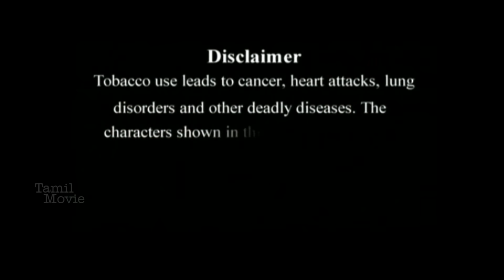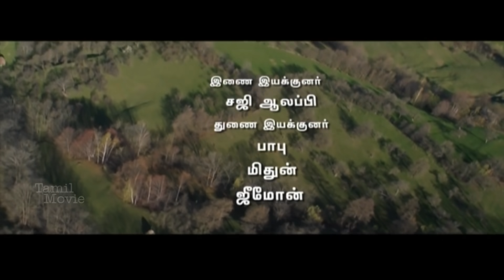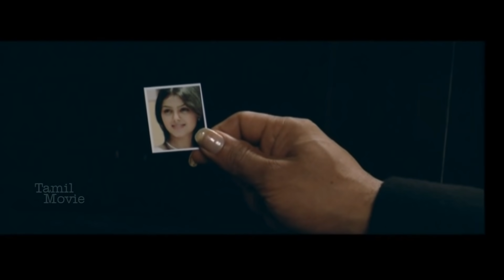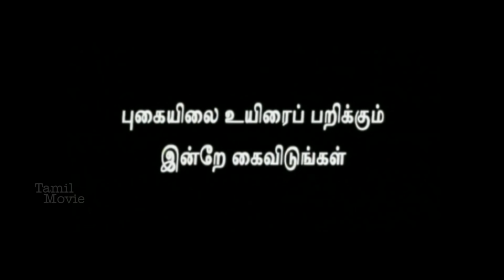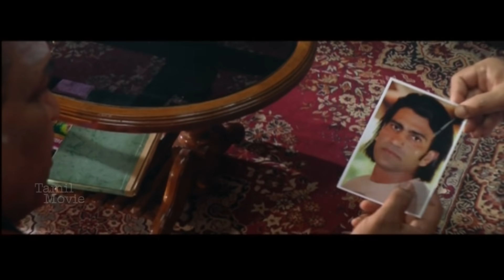Naangam Pirai Tamil Movie || Sudheer.Monal Gajjar,Prabhu || South Ation ove Full HD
Naangam Pirai |Tamil Full Thriller , Action Movie | Sudheer.Monal Gajjar,Shraddha Das,Prabhu l Tamil Movie HD

naangam pirai Tamil film Dracula Action Movie film
Dragula Movie Horror Movie Full Movie

Starring:Sudheer.Monal Gajjar, Shraddha Das ,Prabhu ,Thilakan ,Nassar

Directed by : Vinayan

Cinematography :Sathish. G

Edited by : Nishad Yousef